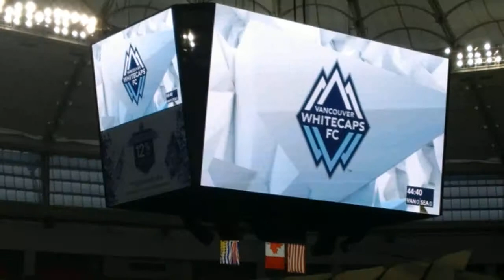20150919 Vancouver - BC Place - Whitecaps vs. Seattle 0-3 - Goal Ivanschitz